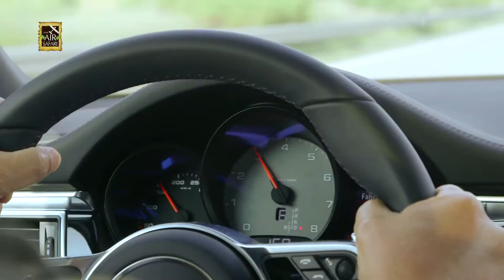Europe: Southern Germany | Season 10 Ep 6 Trailer | Asian Air Safari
Southern Germany: Mysteries of the Black Forest

Capt. Joy drives down to the South of Germany to discover the mysteries of the Black Forest, see the Bavarian countryside, and visit flying buddy Iren Dornier in Friedrichshafen.